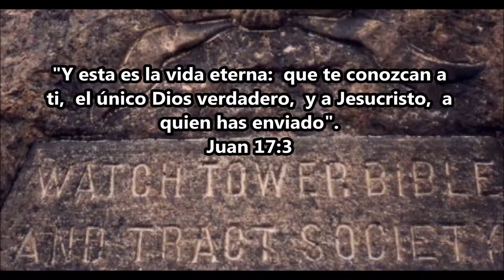16-LOS TESTIGOS DE JEHOVA- EL UNICO DIOS VERDADERO PARTE 2-PASTOR VICTOR H. VENEGAS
Serie: Los Testigos de Jehová. Breve análisis de las doctrinas de la Watch Tower a la luz de la Biblia centrado en los principales textos utilizados por los Testigos de Jehová para defender su posición doctrinal.